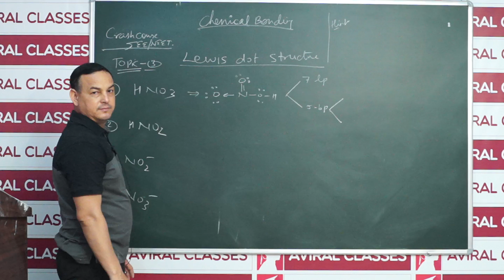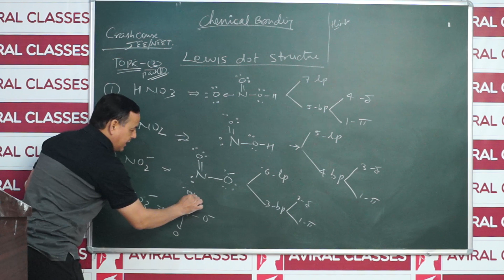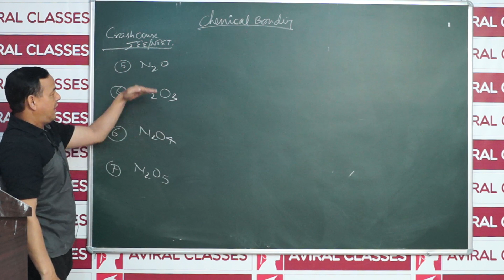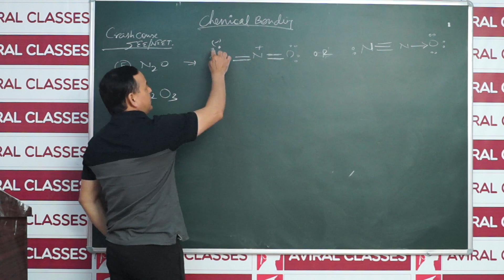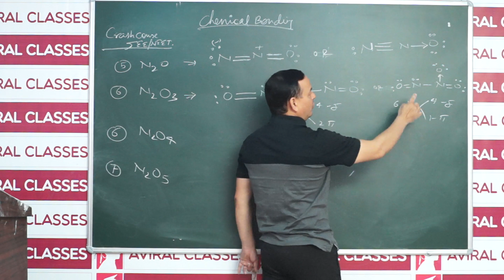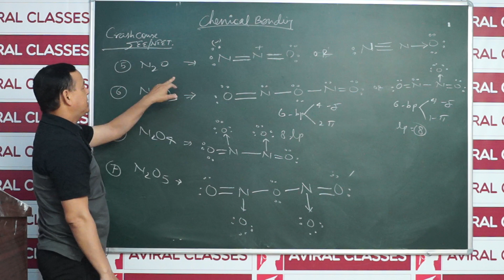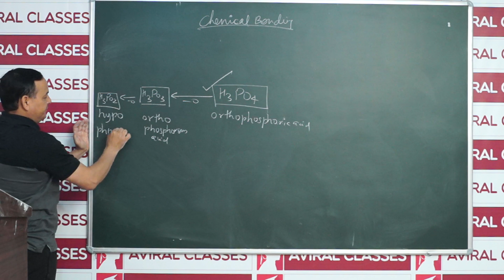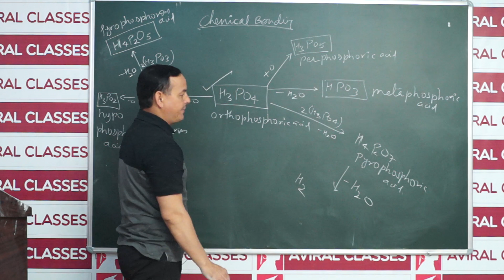Chemical Bonding Part 6 (CC)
Lecture is being recorded keeping in view of repeaters students i.e. for Crash Course